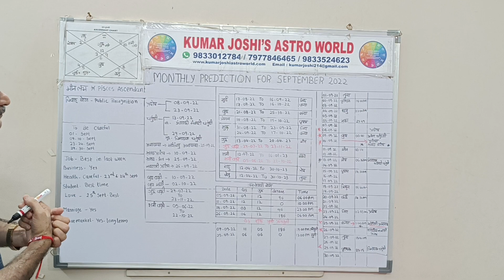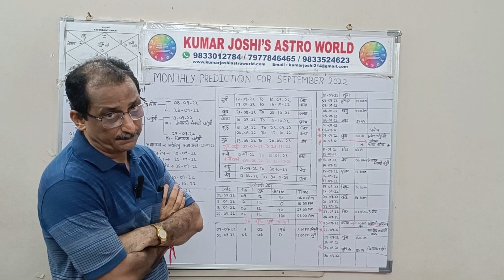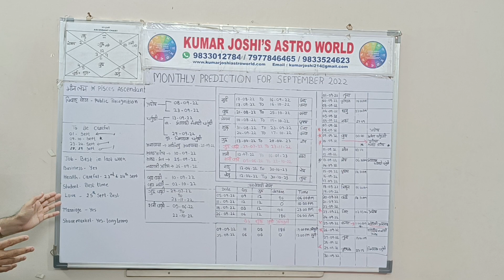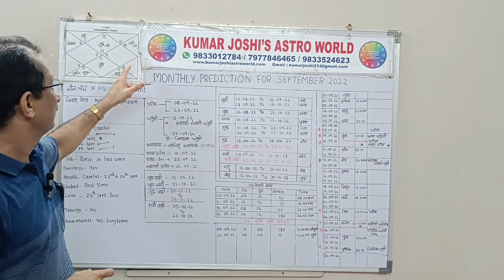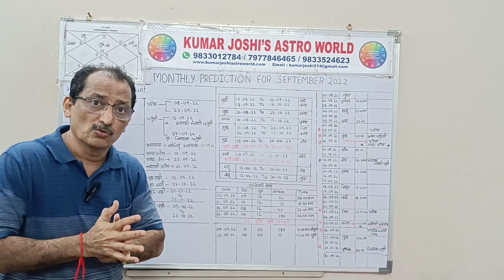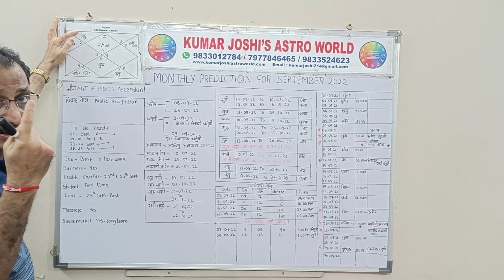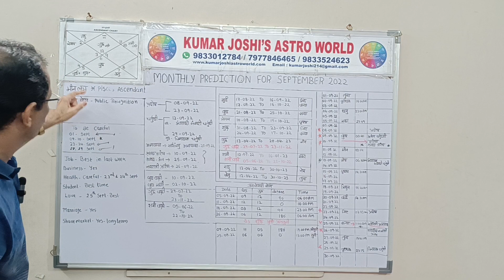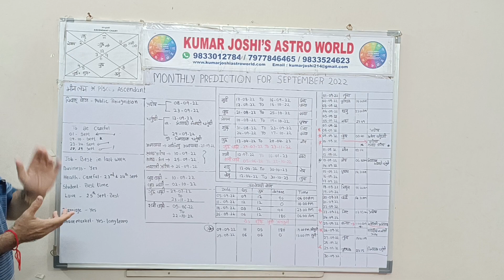SEPTEMBER 2022 |Pisces Lagna| मीन लग्न | सितंबर 2022| Monthly prediction |by Kumar Joshi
सितंबर 2022 मीन राशि|लग्न|monthlypredictionforSEPTEMBER2022|सितंबर2022
PiscesSEPTEMBER2022|सितंबर2022
मीनSEPTEMBER2022|सितंबर2022
meenlagnaforthemonthlypredictionforSEPTEMBER2022|सितंबर2022
predictionforloveSEPTEMBER2022|सितंबर2022
jobSEPTEMBER2022|सितंबर2022
businessSEPTEMBER2022|सितंबर2022
healthSEPTEMBER2022|सितंबर2022
studentSEPTEMBER2022|सितंबर2022
marriageSEPTEMBER2022|सितंबर2022